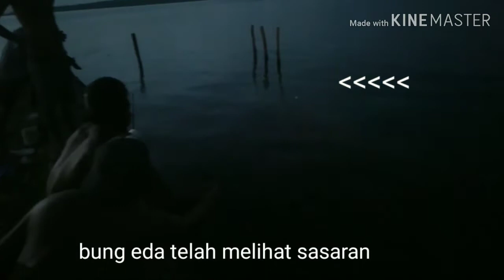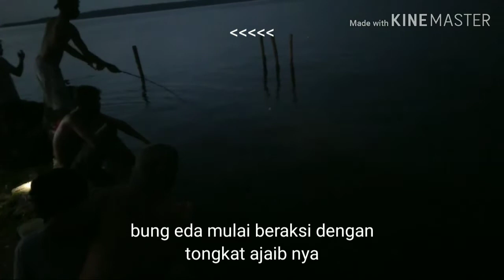Mancing sontong raksasa di malam seribu , hasil nya memuaskan